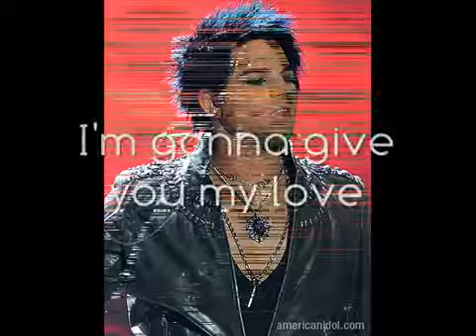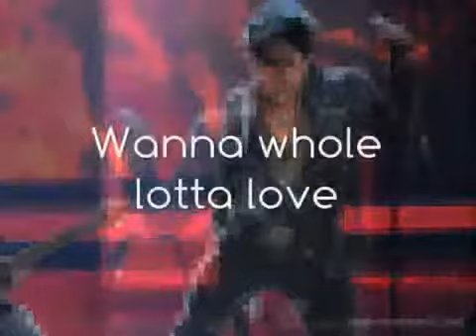ADAM LAMBERT - WHOLE LOTTA LOVE LYRICS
Baby You Need Love :3